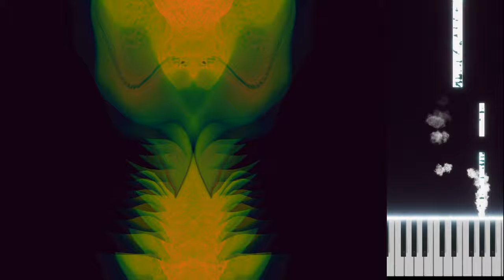Opton - Lech Mazur + AI assistant - Grand Piano